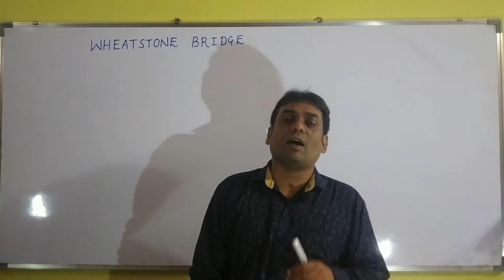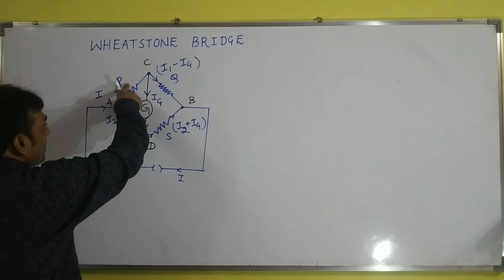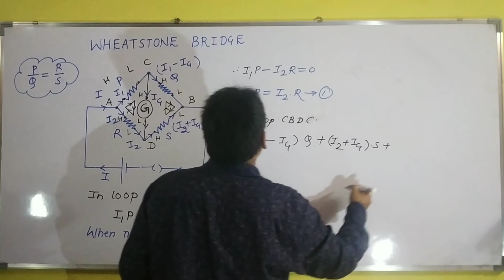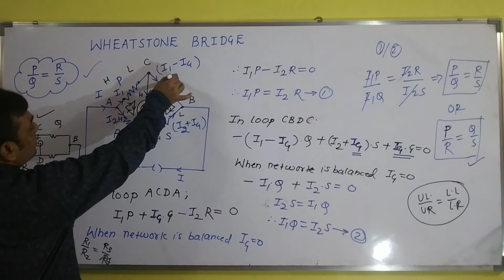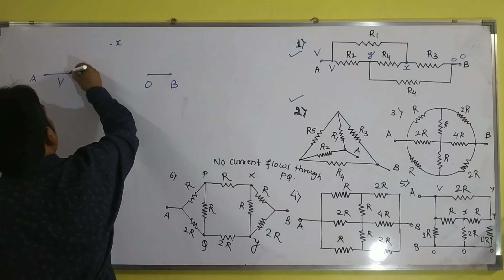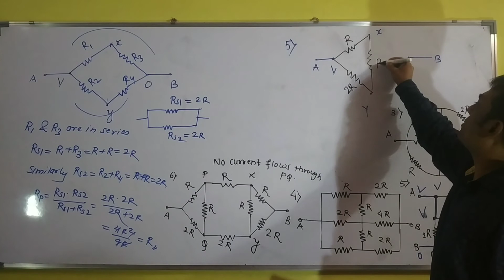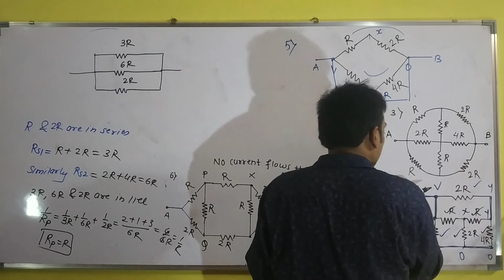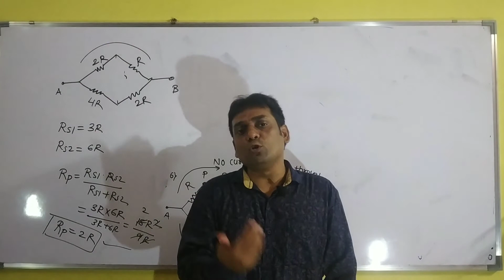GY/12 A/SCIENCE/PHYSICS/CURRENT ELECTRICITY /12/DAY 12